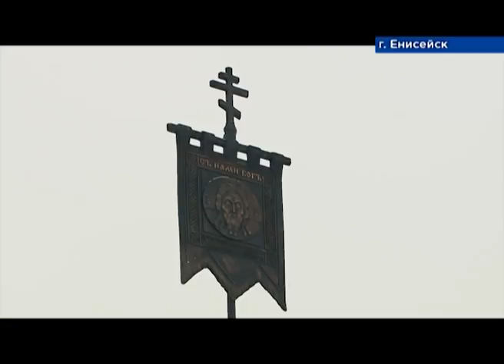Край без окраин: Здесь живут сказки